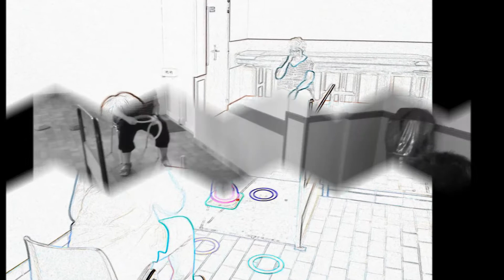Activités Physiques Adaptées à Fontaine au Bois 2018 2019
Activités Physiques pour les seniors pour les communes de :
- Fontaine au Bois
- Bousies
- Landrecies

Informations au Centre Social et Culturel E.Bantigny de Landrecies